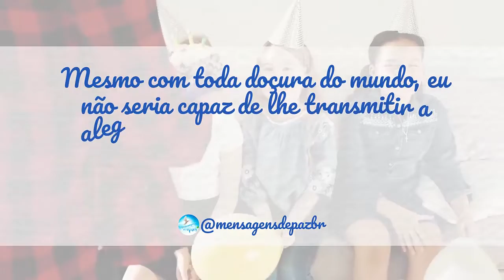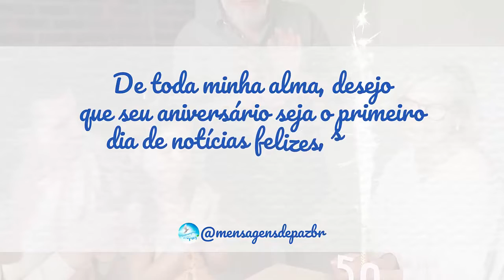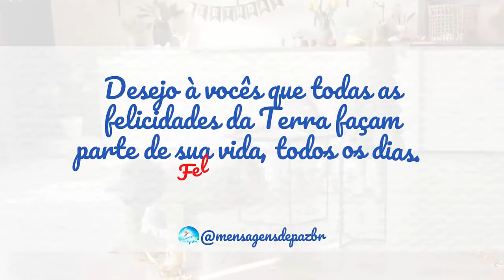10 FRASES DE FELIZ ANIVERSÁRIO | MPBR [As melhores frases para status]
Aqui você tem as 1 melhores FRASES DE FELIZ ANIVERSÁRIO TOTALMENTE INÉDITA para você mandar para o aniversariante do dia, deixando mais uma forma de mostrar que lembra dele ou dela com carinho.

00:00 - INSCREVA-SE NO CANAL
00:09 - Sopro Divino
00:22 - Doçura do mundo.
00:36 - Centelhas de felicidade.
00:49 - Toda eternidade.
01:00 - Renovações.
01:10 - Fonte de felicidades.
01:20 - Notícias felizes.
01:33 - Bênçãos e alegrias
01:44 - Melhores caminhos.
01:57 - Parte de sua vida.

O que você encontrará aqui:
. Você como presente de Deus
. Seu aniversário como presente
. Frases de aniversário para filho.
. Frases para pessoas especiais.
. Frases renovadoras
. Frases de aniversário carinhosas

💥🎯 Se você quiser fazer vídeos como esse ou ganhar dinheiro com vídeo.
Clique no link abaixo e entenda.

🧁🧁 Se você quer fazer uma festa fantástica, então, tem que ter brigadeiro e você tem que saber fazer um. Veja como e comece a fazer os melhores possíveis, a final, aniversário sem brigadeiro é incompleto.

PRESENTES QUE INDICO

Qualquer produto da AMAZON

📖 Livro: 1984

📘 Box Percy Jackson e os Olimpianos: (Série Percy Jackson e os olimpianos)

📚 Coleção Anne de Green Gables

📚 Box Trilogia O Senhor dos Anéis

📙 A revolução dos bichos: Um conto de fadas

Mensagens de Paz Brasil - MPBR